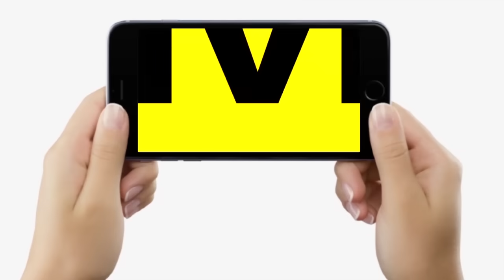Sonpur Mela अचानक क्यों हो गया बंद, लोग लौटने लगे वापस ! आखिर ऐसा क्या हुआ ? | Bihar News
Sonpur Mela अचानक क्यों हो गया बंद, लोग लौटने लगे वापस ! आखिर ऐसा क्या हुआ ? | Bihar News | LiveCities